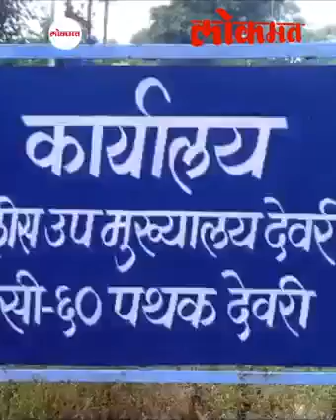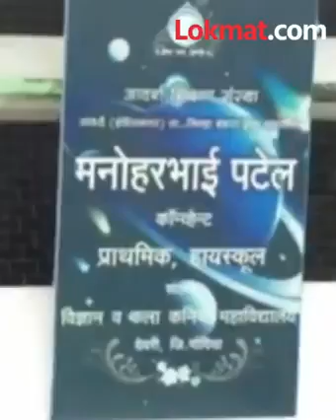नक्षलवादी तरूणीची अनोखी कहाणी, बंदूक ठेवली पुढे गेली,शिक्षणानं दिशा दिली |Rajula Inspirational Story